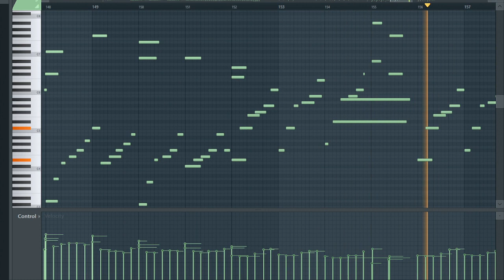The March by the Shore (Piano Ver.)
the piano version to:
dystopian tanuki, SpiralFlip - The March By The Shore